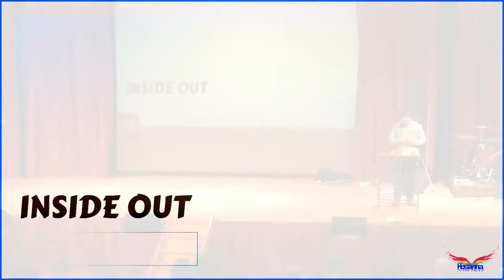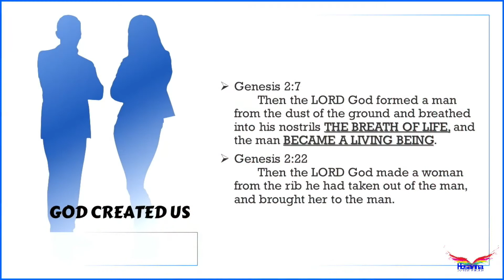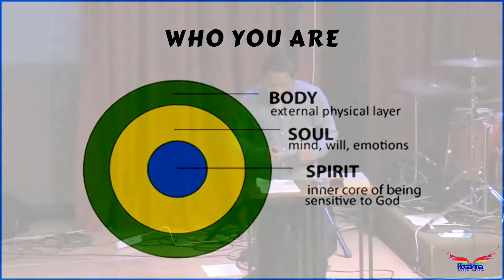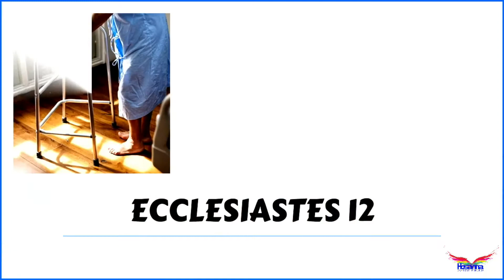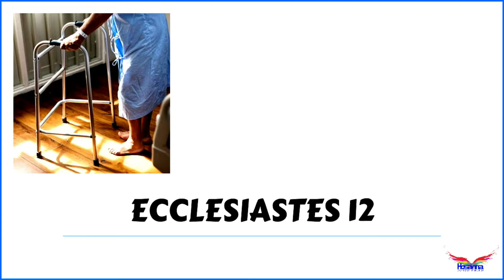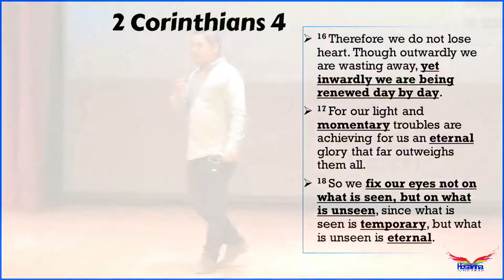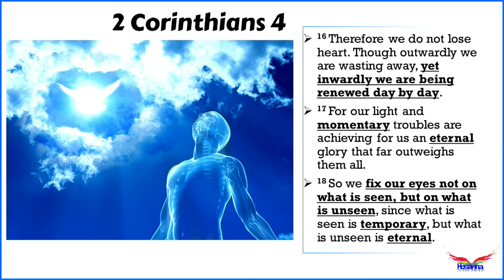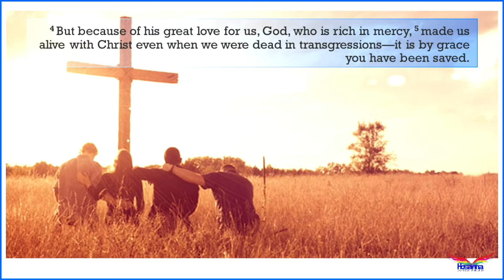Inside Out: Life From The Inside (Chanthorn Hor) | Hosanna Porirua